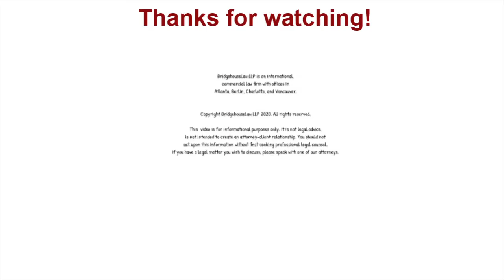New Internet Cookie Laws in Europe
Europe has adopted new cookie laws which has been implemented by each country of the E.U. This means that the laws can be different from country to country. If you do global or international business, it is a good idea to understand the cookie laws in each country where you do business.

Like our Morning Musings? Consider getting your own Morning Musing book

Transcript:

Do you like cookies? The question of course is not related to the cookie monster type of cookies like the ones you bake and eat, this Musing is related to the cookies on your phone and computer. There is a European Union law named the ‘Cookie Law’ which has been implemented by all of the member states of the E.U. from various jurisdictions. It is also a challenge right now because there is a new European internet privacy regulation pending.

We are expecting to hear more about the privacy regulation in some more detail in the coming days or weeks. This means that data protection authorities all over Europe have found different ways of protecting the privacy of its citizens. So why does it matter to those of you working globally or outside of the European Union? If you are violating the European cookie laws then you may not just end up with a slap on the wrist, serious fines can come your way.

The takeaway for today is to be aware of the different cookie rules in the European countries. Also, make sure to realize that cookie rules may differ from country to country. For those who do global business, make sure to analyze the cookie laws in each country, otherwise, you could face implications.

#277, September 2020, internet cookies, E.U., global business, data protection, internet privacy.